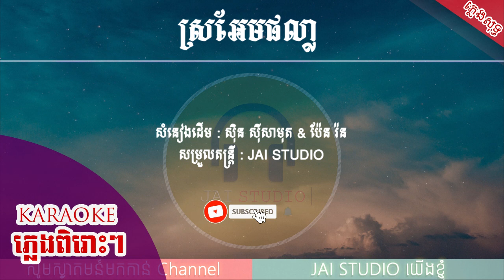ស្រអែមផល្លា ភ្លេងសុទ្ធ, ស្រអែមផល្លា Karaoke, Sror Em Phalla Karaoke ឆ្លងឆ្លើយ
Title : ស្រអែមផល្លា ភ្លេងសុទ្ធ, ស្រអែមផល្លា Karaoke, Sror Em Phalla Karaoke ឆ្លងឆ្លើយ
Artist : JAI STUDIO

Paygo ID :  24704
Wing ID : 01757393

***សូមអរគុណសំរាប់ការទស្សនា និង សូមអភ័យទោសរាល់កង្វះខាត់ផ្សេង
យើងខ្ញុំនឹងខិតខំប្រឹងប្រែងបង្កើតអី្វថ្មីសំរាប់ប្រិយមិត្ត